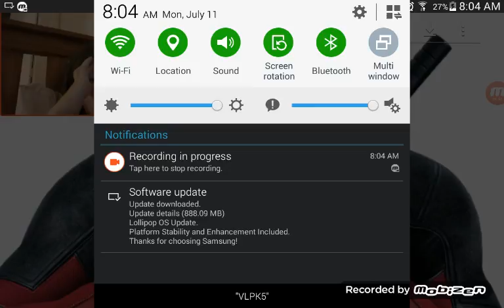Second video Minecraft